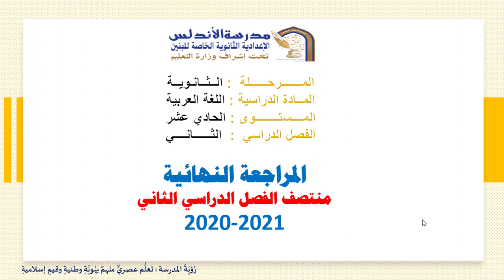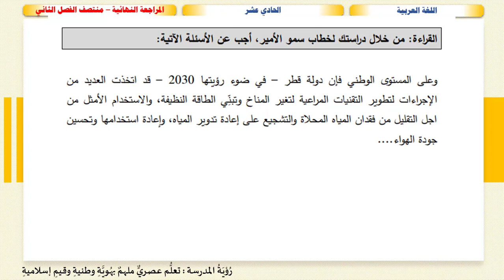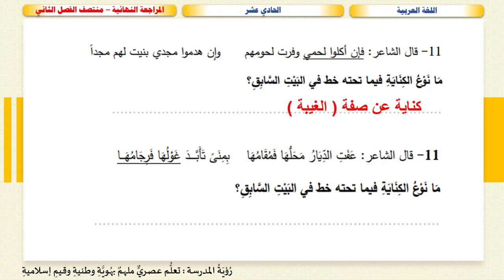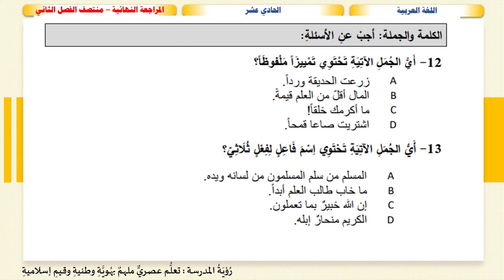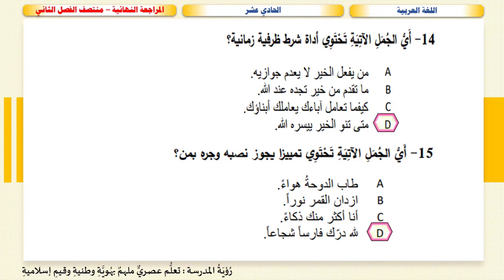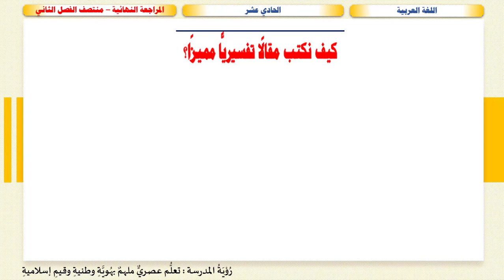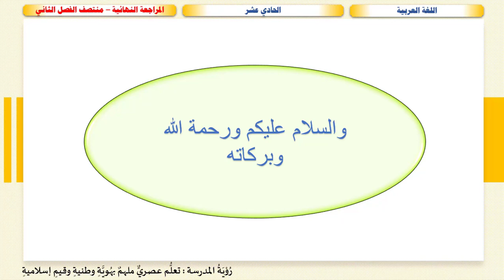الصف الحادي عشر مراجعة اللغة العربية م2 أدبي